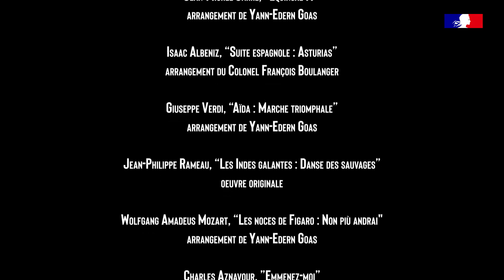Concert hommage aux gendarmes morts ou blessés en service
Le 16 février est la journée d’hommage aux gendarmes morts ou blessés en service.
Un concert caritatif est traditionnellement donné aux Invalides.
La gendarmerie partage avec vous ce moment d’hommage et de culture.
Pour faire un don à la Fondation Maison de la Gendarmerie